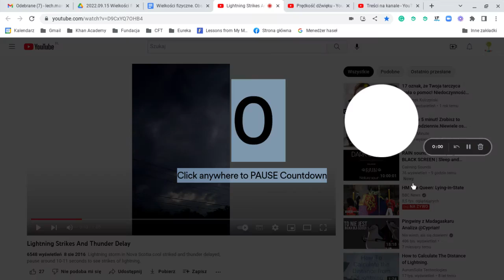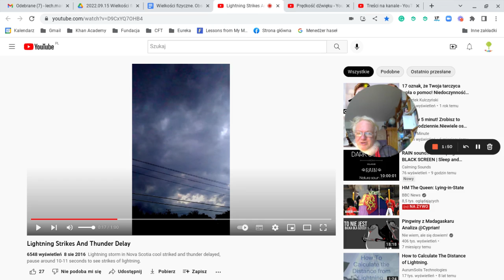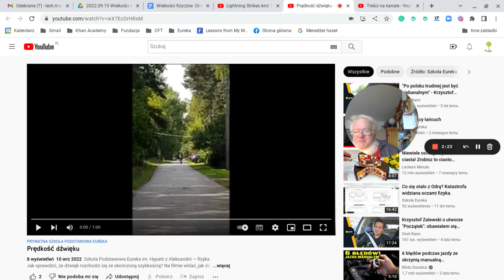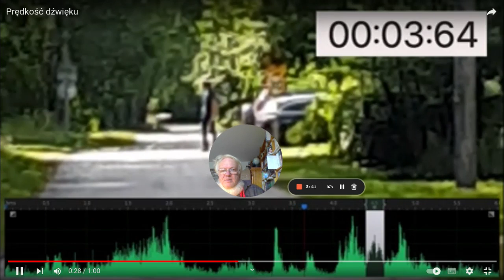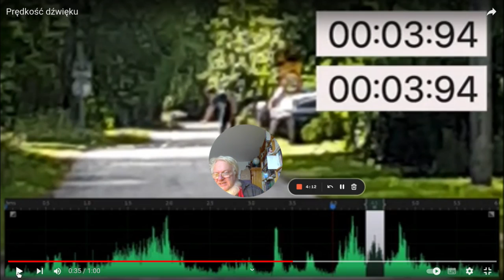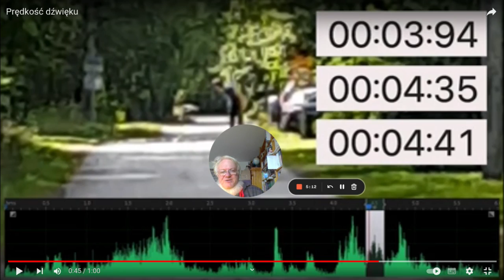Przykład obserwacji i pomiaru — szybkość dźwięku